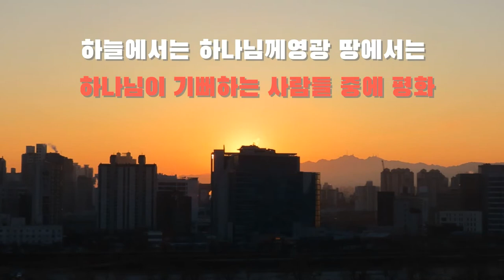2020 Merry Christmas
하나님의 기쁜 소식을 전합니다. 하늘에서는 하나님께 영광, 땅에서는 하나님이 기뻐하시는 사람들 중에 평화로다!!!
▶예수향기교회, 서울 구로구 중앙로14나길 6-39